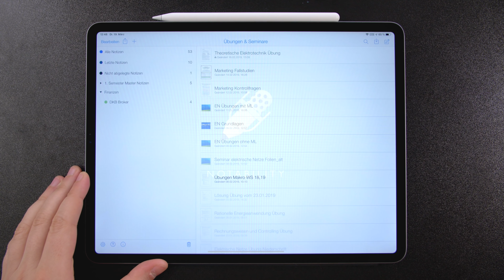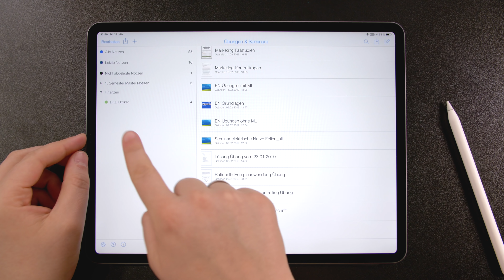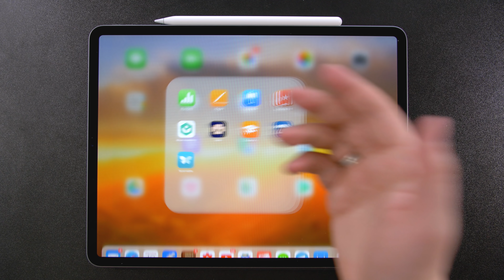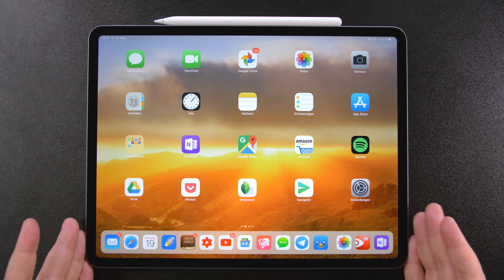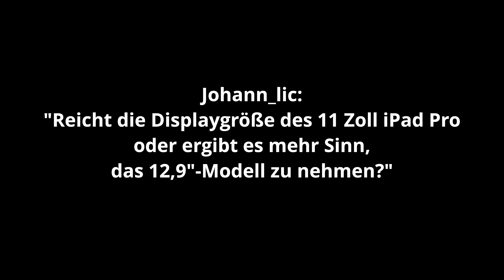Papierlos in der Uni arbeiten - Mit dem iPad?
Mein iPad Pro Review haben inzwischen sehr viele Leute gesehen und mich immer wieder gefragt, wie ich denn das iPad in der Uni nutze. In diesem Video will ich auf alle Fragen eine Antwort geben - das ist alles, was ihr wissen müsst, wenn man das iPad in der Uni nutzen möchte.

*iPad Pro kaufen
*Schreibhilfe für die Uni für das iPad